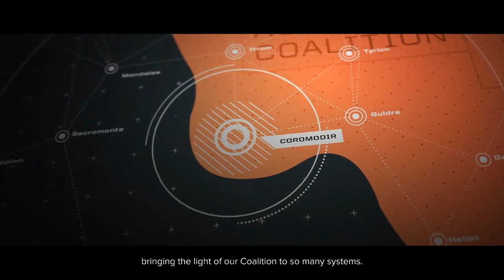Battletech (Modded) Main Campaign 02